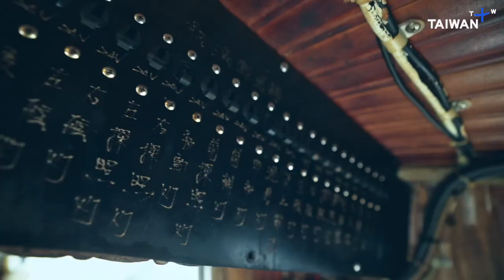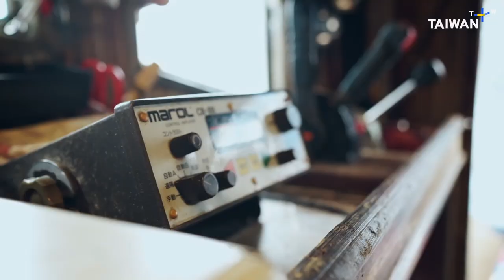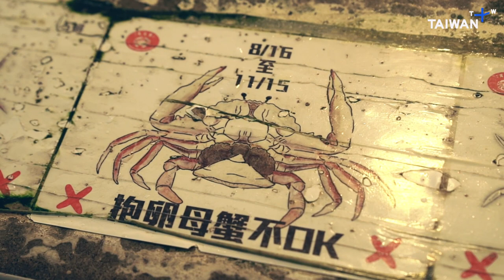Explore A Little Fishing Port Where Most of Crabs in Taiwan Come From | EP. 17 | Happy Fisherman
When it comes to Fuji Fishing Harbor, it is widely known for its fresh seafood. But do you know that most crabs consumed in Taiwan are from Fuji Fishing Harbor?

About 70% of the fishing boats here are catching crabs! Leo is visiting a 90-year-old fisherman in a small fishing village in the north of Taiwan, and he is about to tell you the story of this industry.